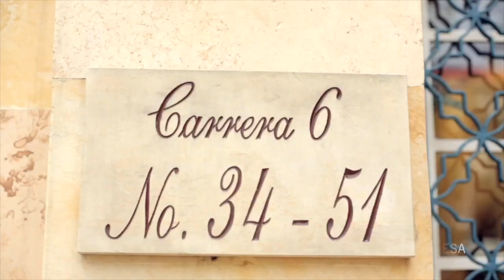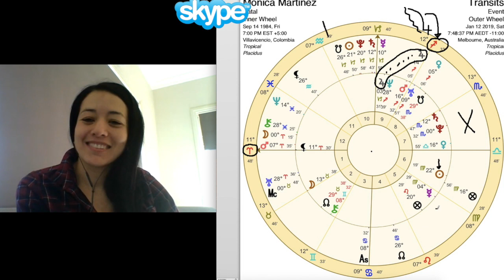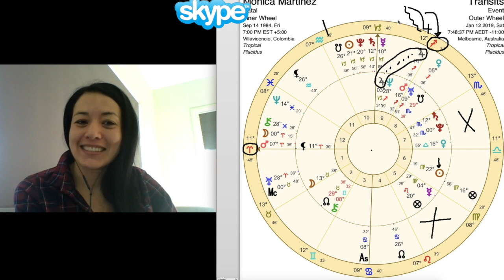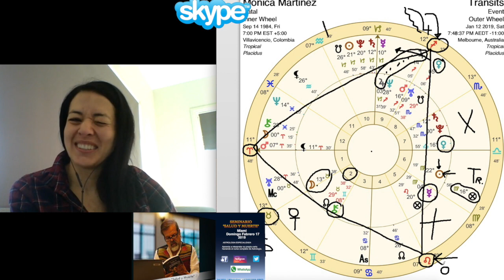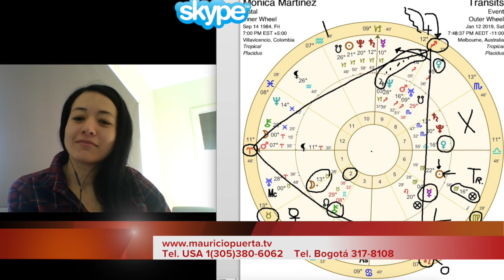Enero 12 El Renacer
Como seres humanos, durante nuestras vidas tenemos varias oportunidades de renacer, debemos saber cuando y como hacerlo. Mauricio presenta el libro de su amigo y  autor Ricardo  Santamaría, que nos muestra como hacerlo.
Para comunicarse directamente con Mauricio Puerta puede escribirle directamente en su pagina de Facebook @